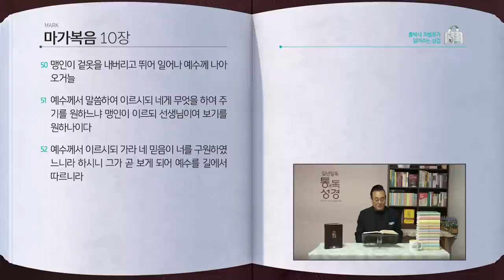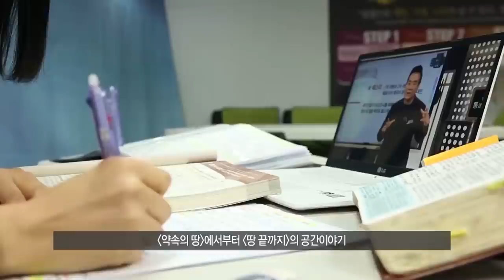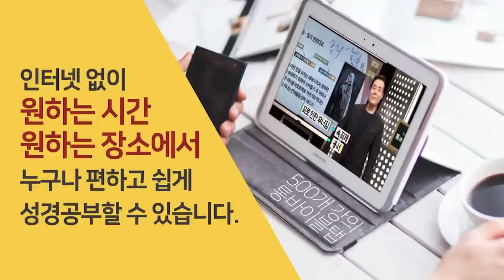[293일] 막9~10장 | 통박사 조병호와 함께 읽는 성경통독